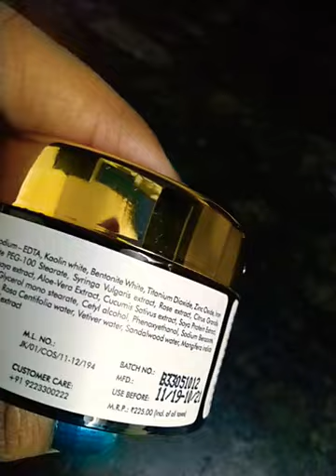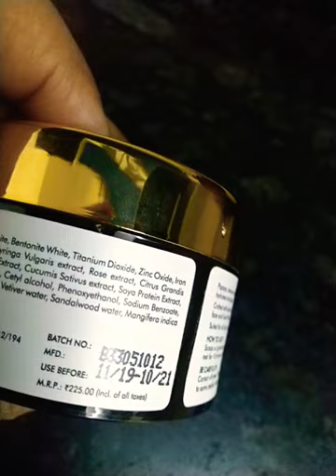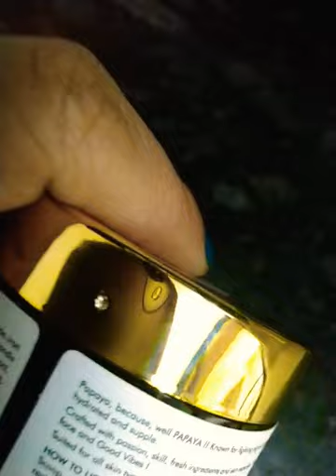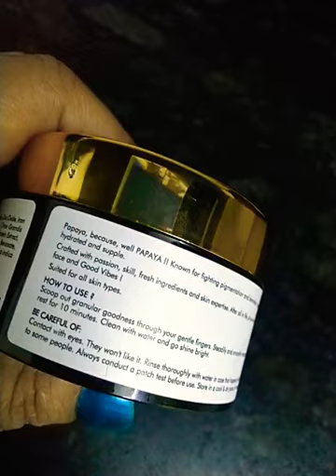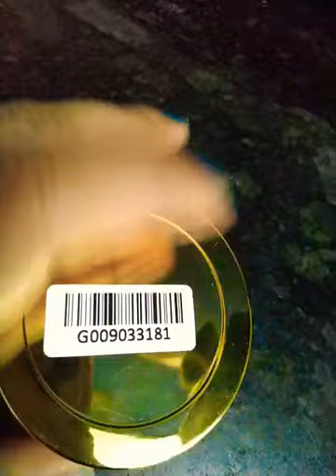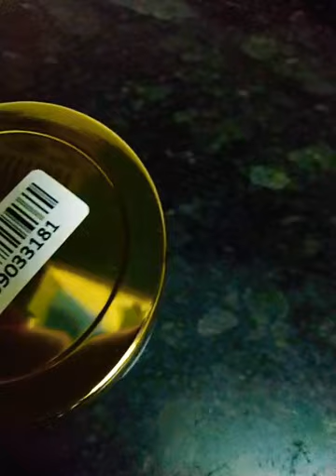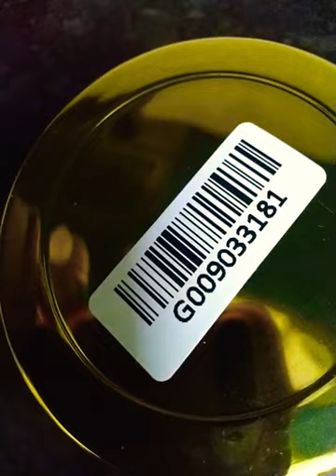Good vibes Glow face mask review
Hello dosto kaise ho I hope good ...